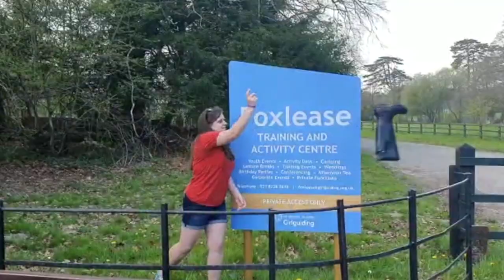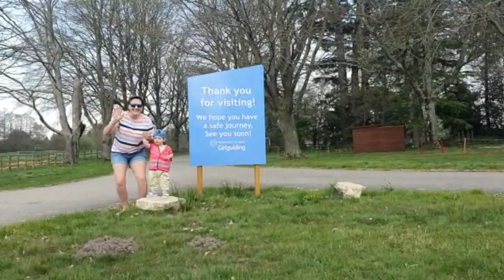Girlguiding Foxlease - Covid 19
A video of staff and volunteers from Foxlease Girlguiding Activity Centre coming together during Covid-19.

ALL IN THIS TOGETHER -
We stand inclusive as a country
United as a force
We’re all in this together
Til the virus runs its course

We feel an all empowerment
As communities unify
We’re challenging the way we live
Of that we can’t deny

We’ve shown our inspiration
When ideas come shining through
To care for those around us
With the helpful things we do

To aid our mental wellbeing
We’re trying to make things fun
To cope in isolation
We all do what must be done

And when they announce our freedom
And the world is back to right
We’ll realise that all as one
Together we won the fight

Yes we’ll celebrate that all as one
Together we won the fight - YEAH!